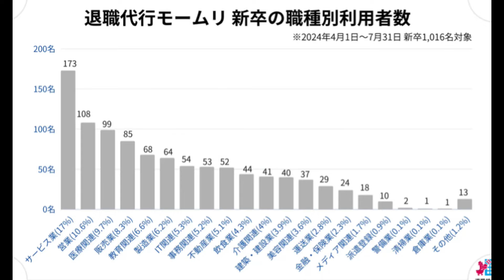Z世代が退職代行サービスを使う本当の理由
退職理由の真実を公開した「退職代行サービスのモームリ」。Z世代が、新卒が辞めてしまう本当の理由は何なのか？ご覧ください。

2年浪人して、やっと合格した大学を4年留年し中退した僕。

【2浪4留で大学中退したブラック鬼カラオケ店の社畜は今】
【2浪4留で大学中退した社畜は今セミリタイアしたい】←今ココ
【2浪4留で大学中退したけどFIRE達成した元社畜は今】

【今なら登録するだけで1,000円分のビットコインがもらえる！】
↓↓ビットフライヤーで口座開設だ↓↓

【招待コード】
ncwxzhd5